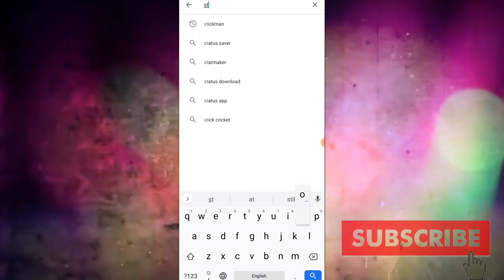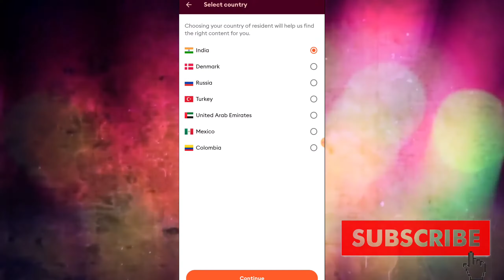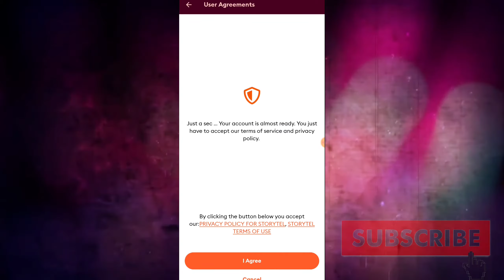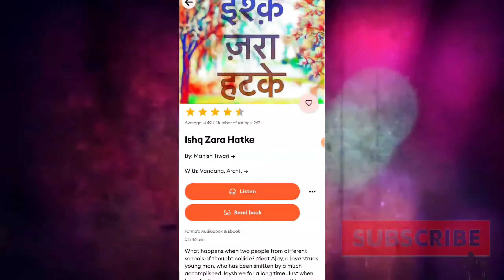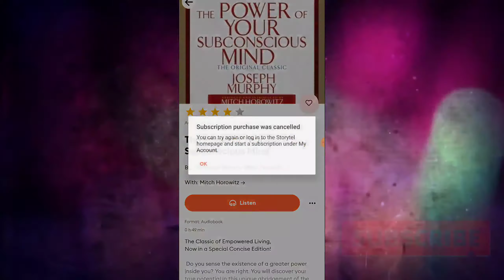StoryTel ऐप को use केसे करें।।Storytel App Reality review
Is video me sabse easy Trick ke bareme baat kiye he..
Isko Karne ke liye ye video dekhiye,

                 😘अगर Video पसंद आयिहे तो प्लीज़😘
        ✡ Comment करना मत भूलें  ✔

About:
Tech Mania is a Technical YouTube Channel where You will find everything about Tech all in Hindi..
✔ All in Hindi ✔